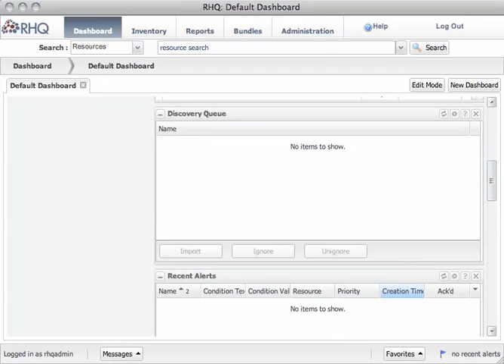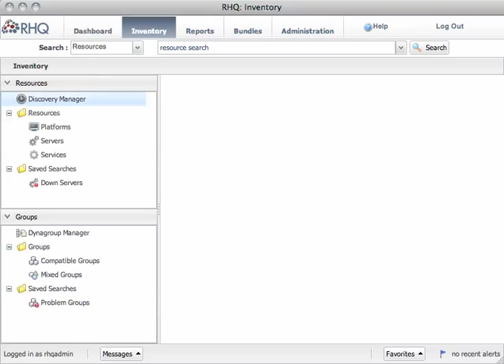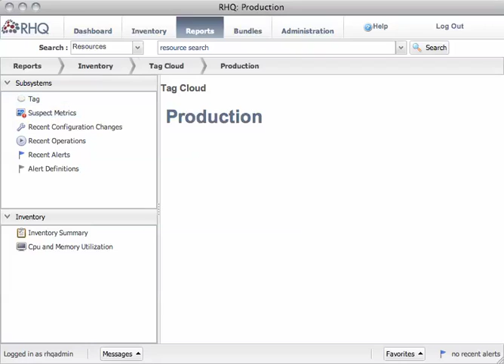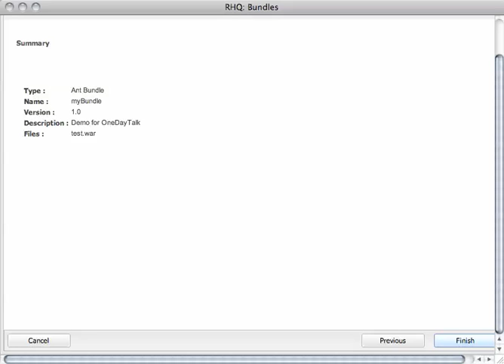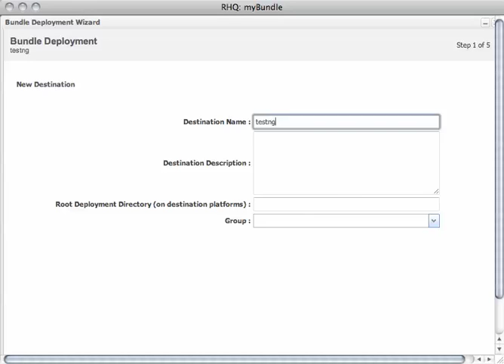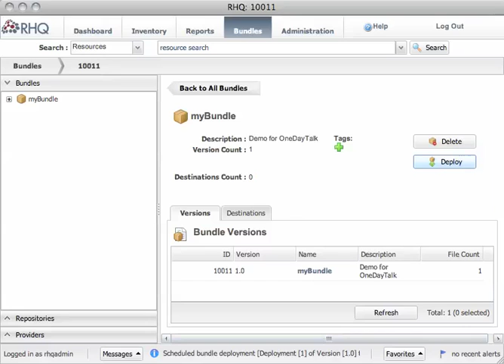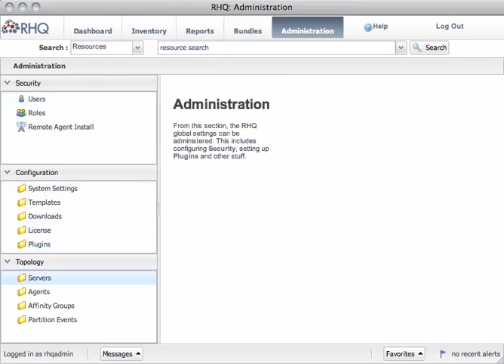Small preview of the RHQ4 UI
This video features a small preview of the new RHQ 4 UI re-written in GWT (Google Web Toolkit).
The video shows the state of the UI from Oct 1, 2010, which is still work in progress.